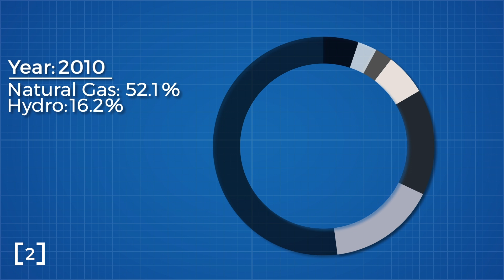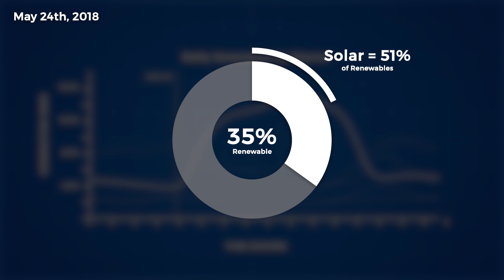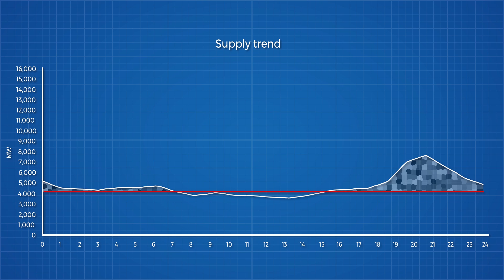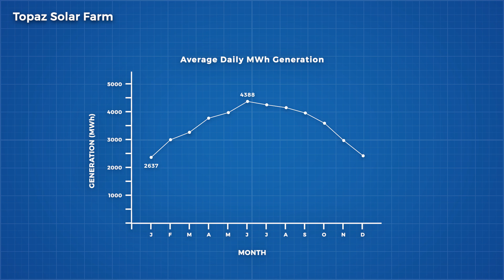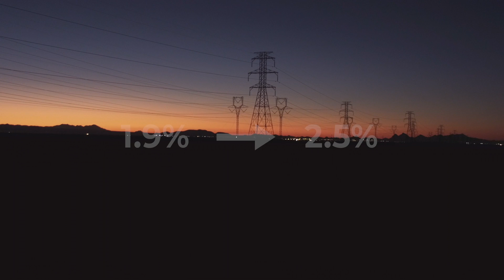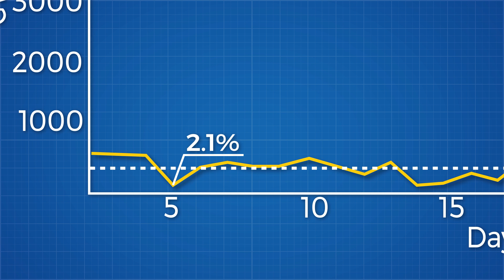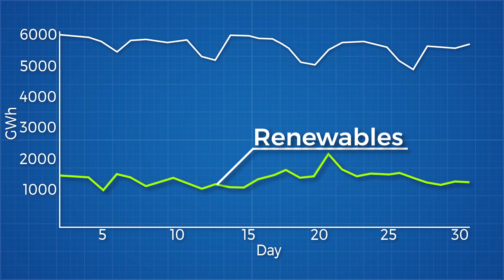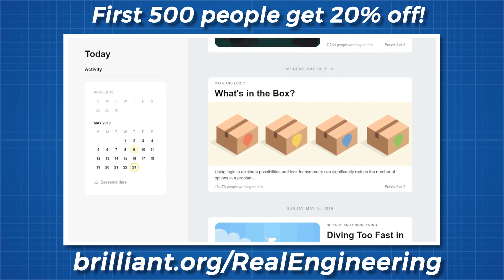California's Renewable Energy Problem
Credits:
Writer/Narrator: Brian McManus

Songs:
Unfinished Story - Kikoru
Strange Tech 11 - Gunnar Johnsen
I See Blue - Dye O
Timetable 20 - Gunnar Johnsen
Quietly Tense 1 - Gunnar Johnsen
A Trip To The Moon - Aiolos Rue
Scripts Untold - Magnus Ringblom